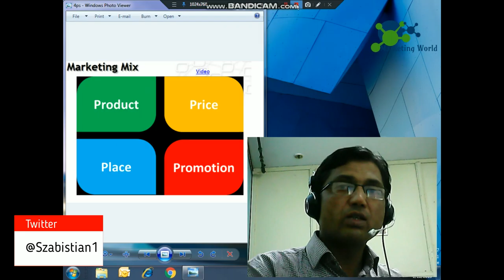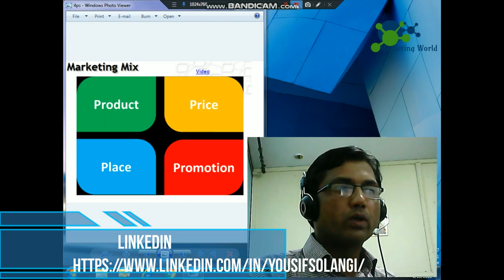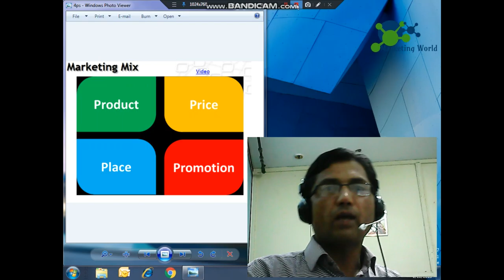Marketing Mix l 7P's/4P's of Marketing l Sindhi l Marketing Course l PhilipKotler l Yousif Solangi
In this Video I have talked about "Marketing Mix" 4P's/7P's" of marketing. These concepts will help out to MBA/EMBA students and newcomers to Sales and Marketing field. The feedback and kind suggestions from friends will highly be appreciated. Topic MarketingMix (4p's/7p's) Marketing Sales in Sindhi
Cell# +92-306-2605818